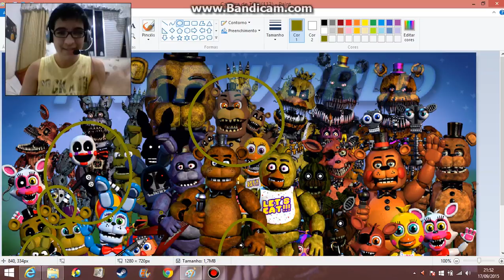Adventures Puppet, Phantom BB, Nightmare Freddy e Plushtrap | Five Nights at Freddy's World!!